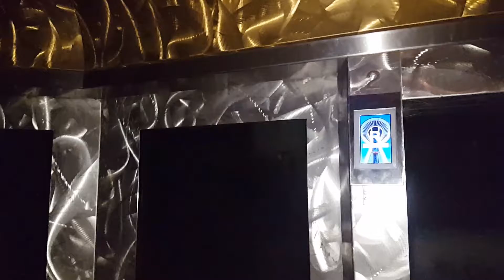Seattle City, View atop space needle